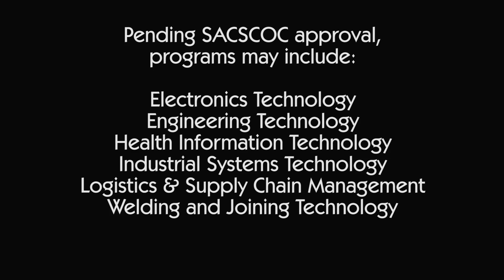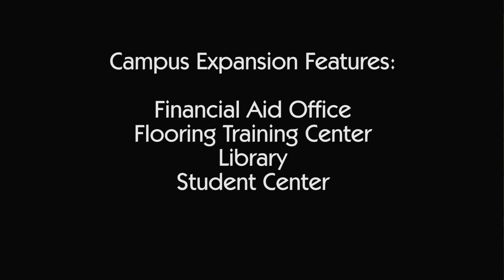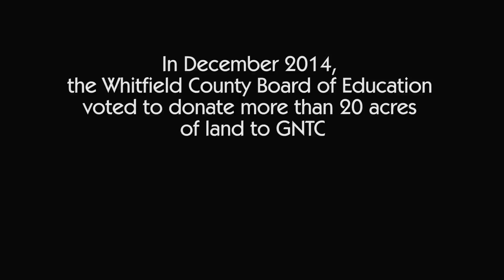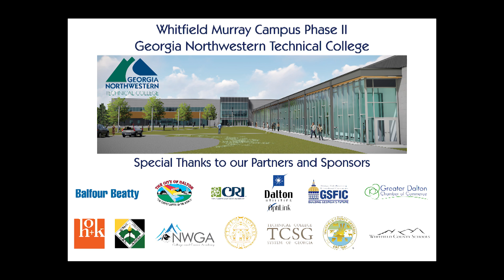GNTC | Whitfield Murray Campus Phase II Groundbreaking Ceremony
Georgia Northwestern Technical College plans to expand in Whitfield County with the construction of an 80,000 square foot campus addition.

Pending approval by the Southern Association of Colleges and Schools Commission on Colleges, programs at the expanded Whitfield Murray Campus could include Business Administrative Technology, Chemical Technology, CNC/Machine Tool, Computer Information Systems, Criminal Justice, Diesel Mechanic, Early Childhood Care and Education, Electronics, Engineering Technology, Health Information Technology, Industrial Systems, Logistics, and Welding.